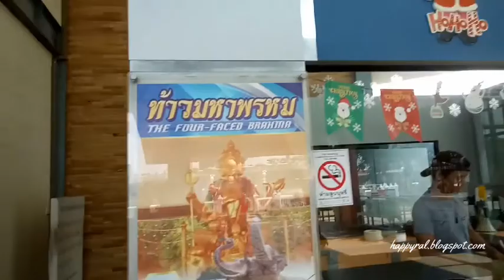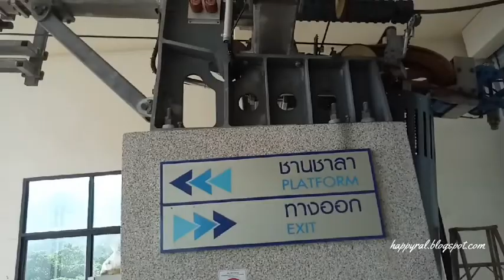Day#2 - Hatyai Municipal Park (cable car and planetarium)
hatyai Municipal Park (planatarium, cable car)